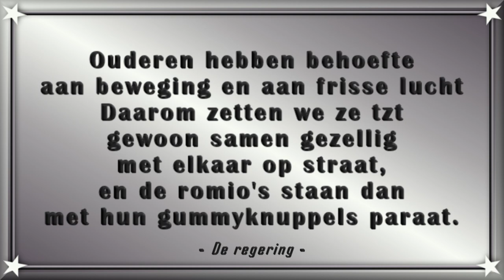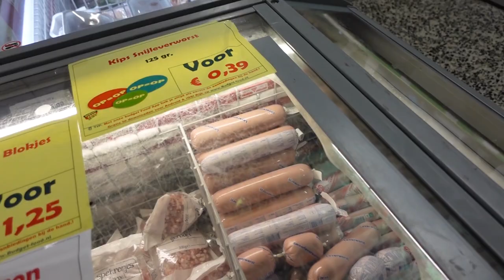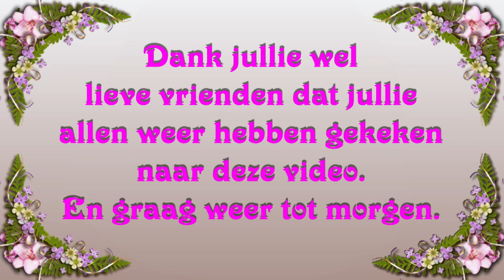vr 14 juli | Zeehondenwachters gespot | Budgetfood | Carin foto's maken van haar auto. #1897